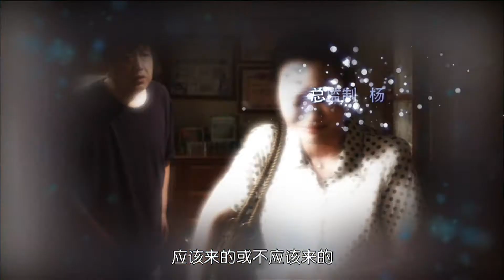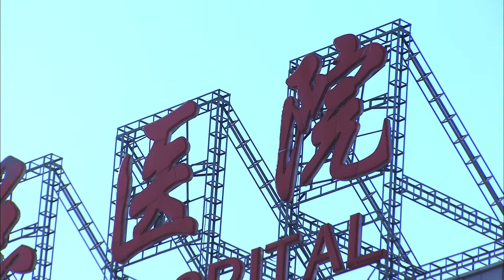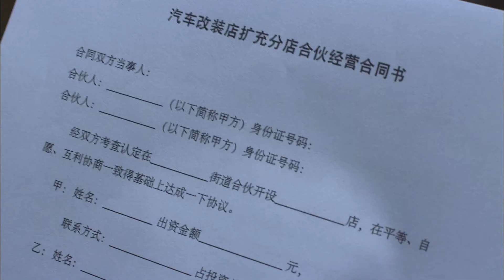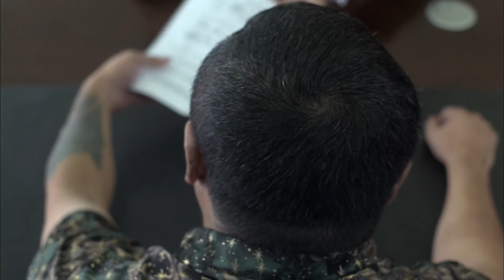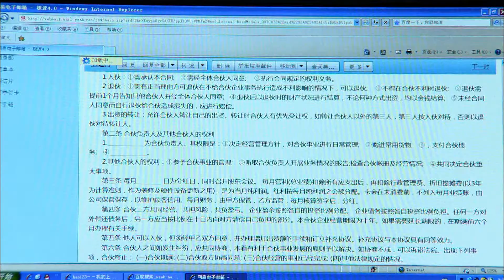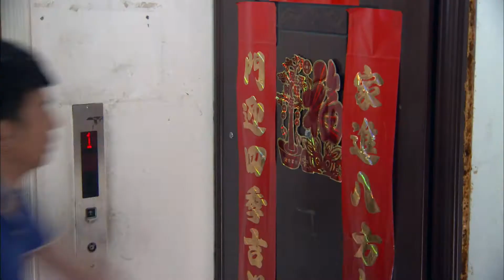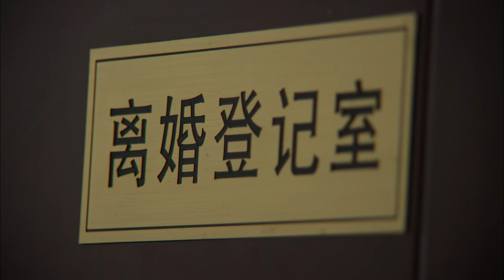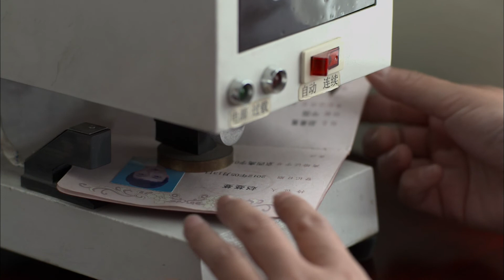【都市情感伦理】北京穷小子#雷佳音 爱上上海姑娘#朱杰 该怎么过丈母娘这一关呢？|《丈母娘来了》第26集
【剧情简介】各种所谓新思潮大爆发的现代社会，老年人对下一代的婚姻也提出了与时俱进的要求。特别是家住石库门的赵妈（朱茵 饰），对未来女婿的个子、票子和房子提出了绝对不容妥协的标杆。她的独生女儿赵蔓蔓（朱杰 饰）在北京某广告公司担任设计师，当初被妈妈扫地出门的男友严小武带着百万巨款卷土重来，而在此紧要关头，她却发现与自己如同哥们儿一向谈得来的某汽车公司担任技术工程师刘波（雷佳音 饰）才更适合当伴侣。但是买不起房的刘波自然不被赵妈看入眼，而刘波的妈妈王老师（王丽云 饰）则一直张罗为儿子找一段美满的婚姻。裹入太多太多不确定因素的爱情，让前进的道路充满曲折和无奈……